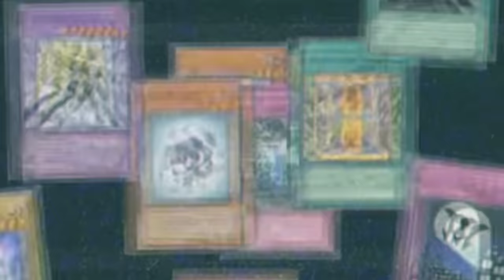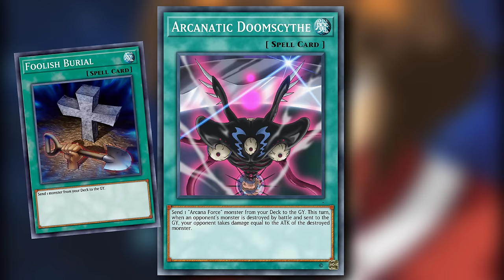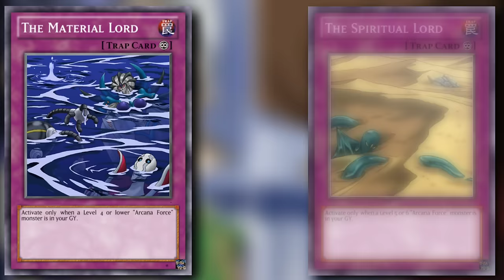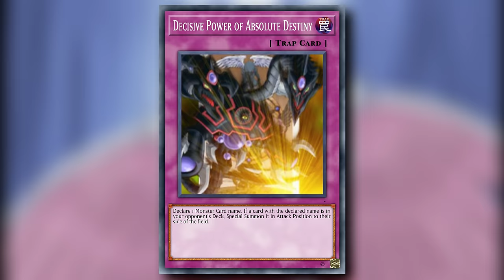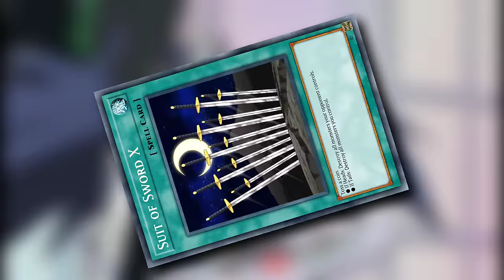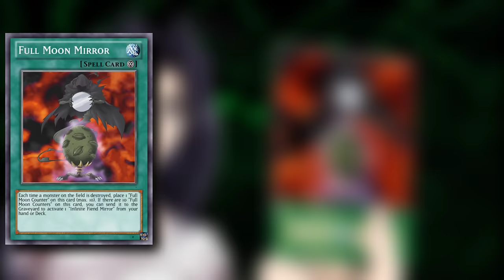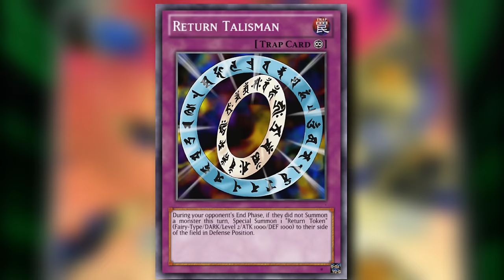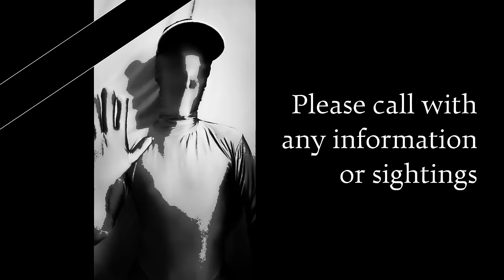The Light Is Your Friend - The Secrets Of Yu-Gi-Oh! GX Episode 8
Are Sartorius's anime exclusive cards too powerful for today's Yu-Gi-Oh?